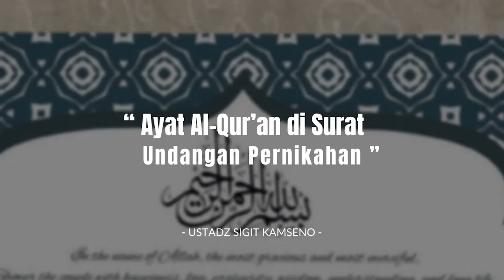“Ayat Al Qur’an di Surat Undangan Pernikahan”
Tausiyah 1 menit Ustadz Sigit Kamseno - Majelis Syuro ODOJ